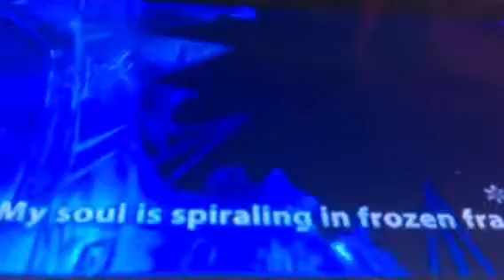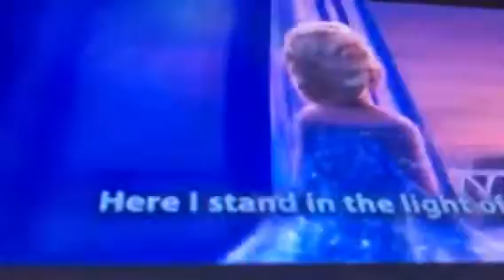Let it go